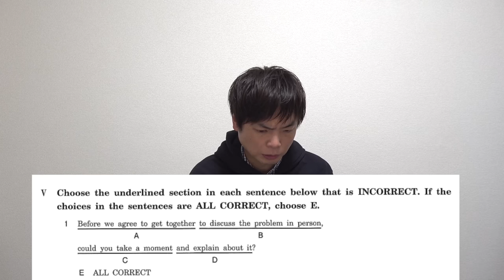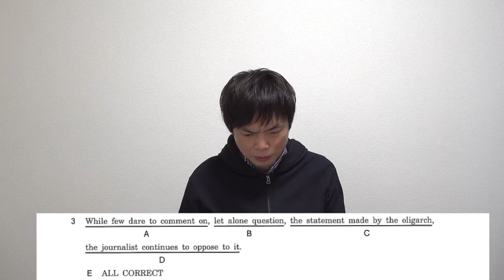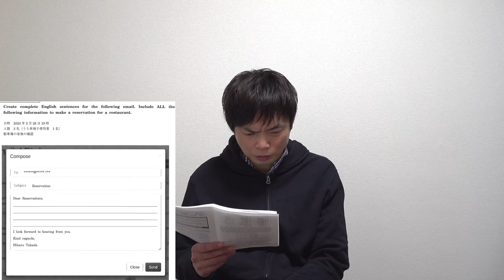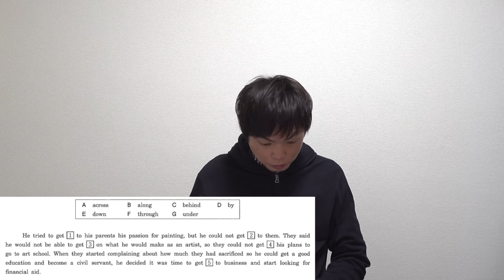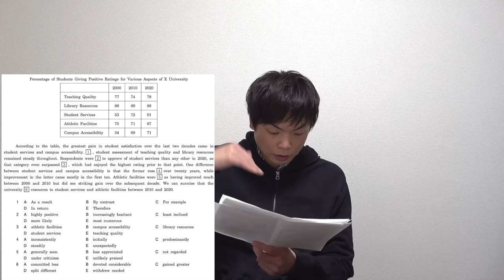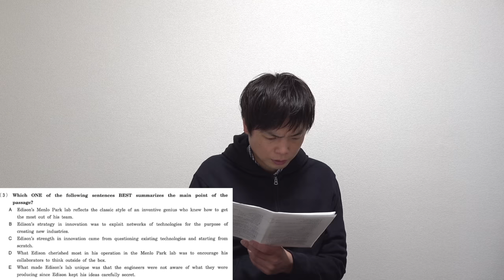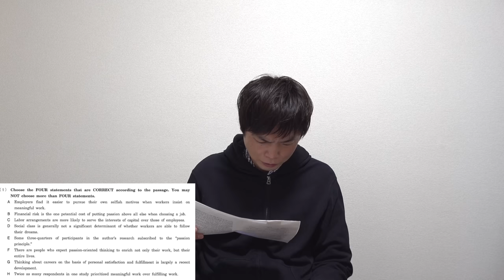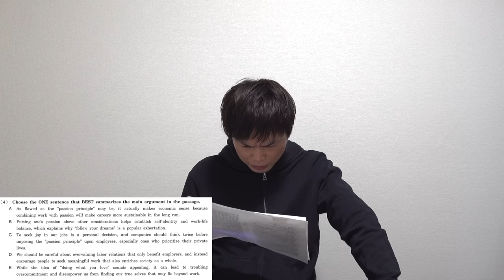2023年早稲田大学法学部英語講評【答えが割れる】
correction: 10:30 間違ったものを選ぶなのでBが正解ですね

‹出演者情報›
もりてつ
発音指導士